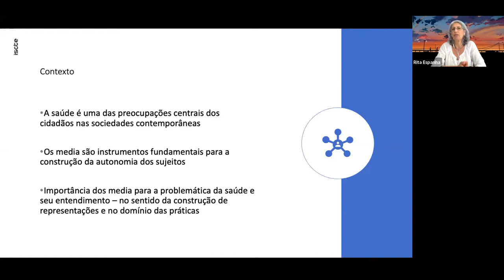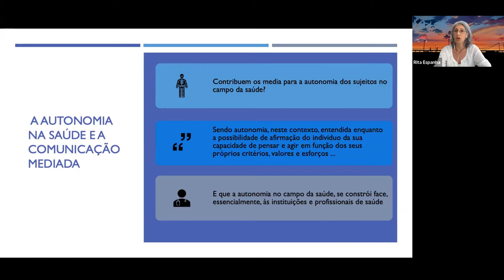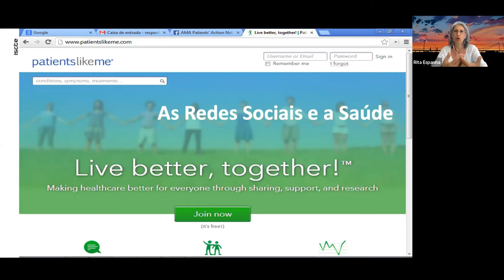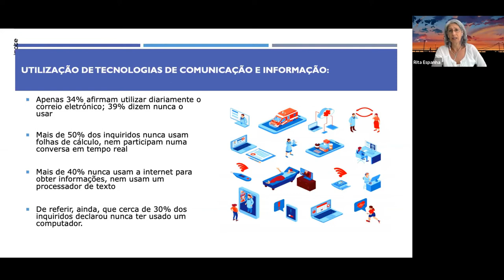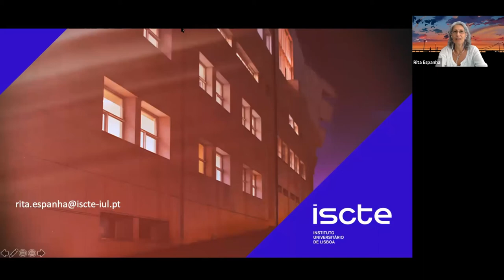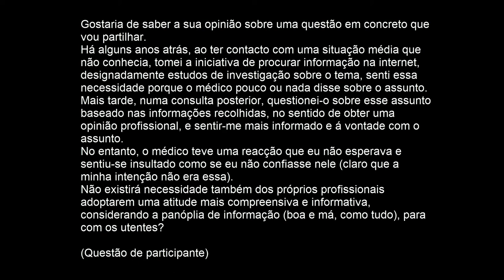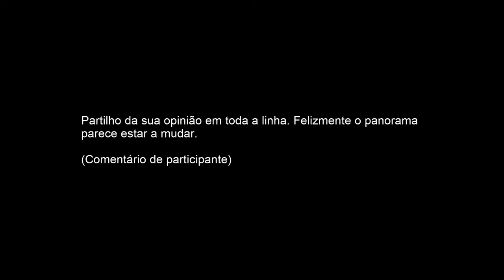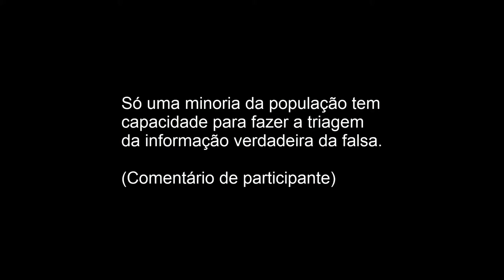Café com o Arquivo.pt (10ª sessão) - Saúde e Internet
Saúde e Internet, tema apresentado por Rita Espanha, Professora do ISCTE-IUL e investigadora do CIES (Centro de Investigação e Estudos de Sociologia), na 10ª sessão online Café com o Arquivo.pt realizada no dia 5 de junho de 2020.